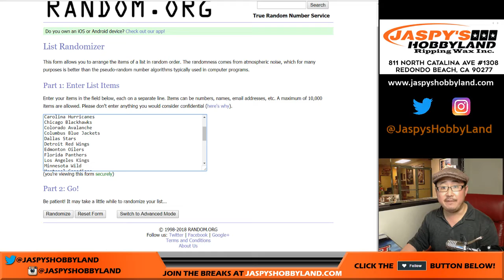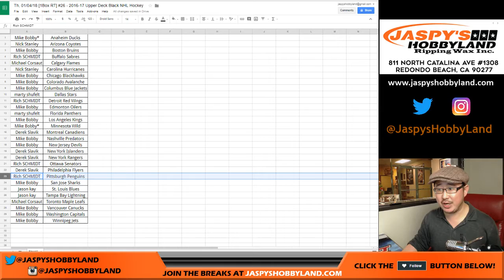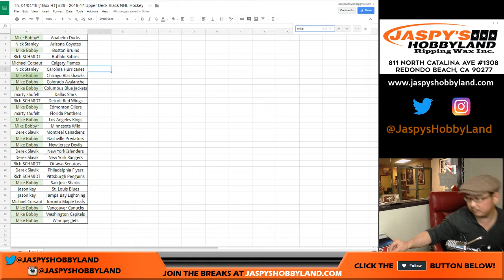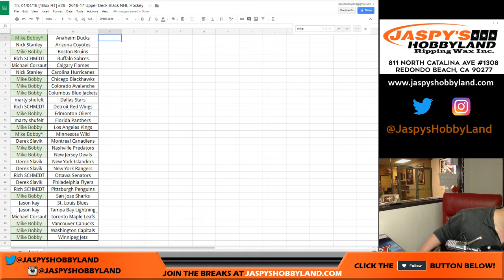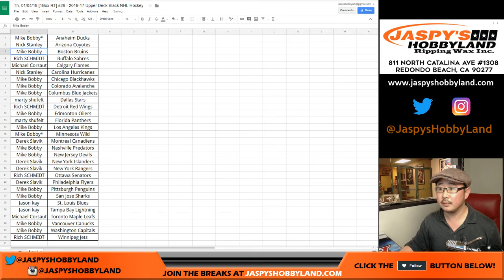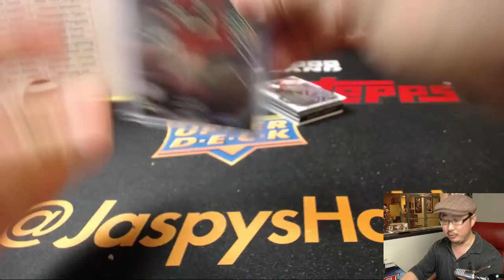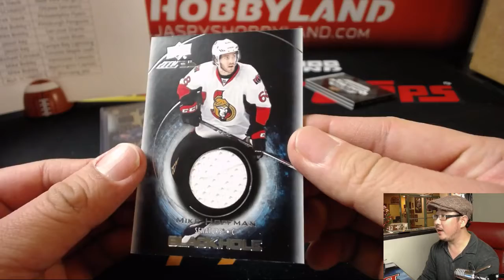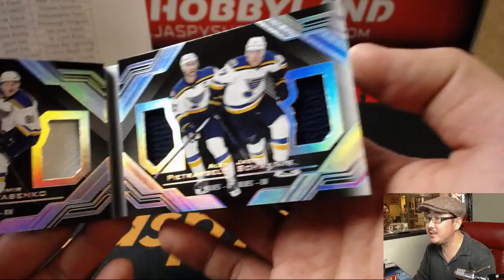Th, 01/04/18 [1Box RT] #26 - 2016-17 Upper Deck Black NHL Hockey